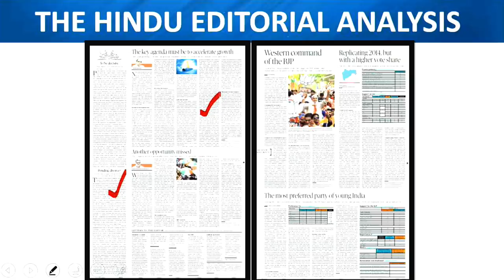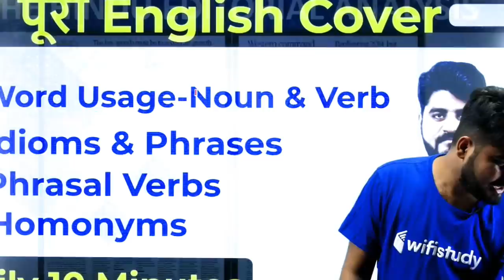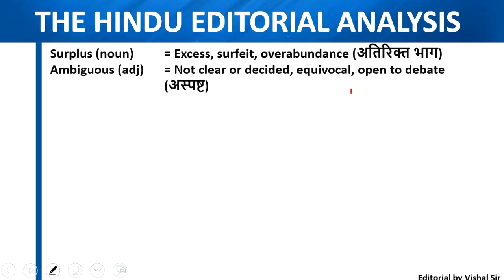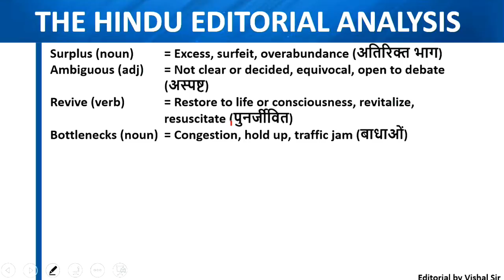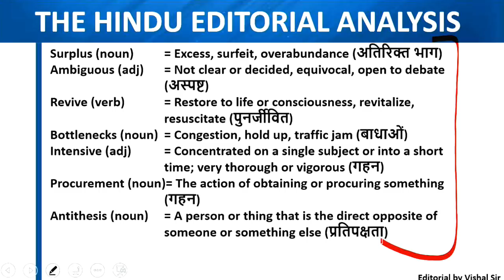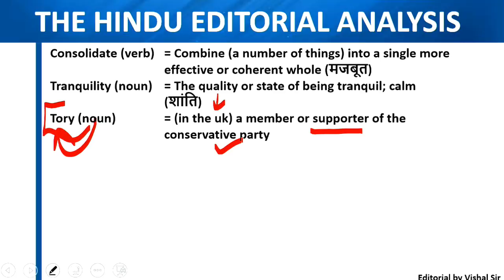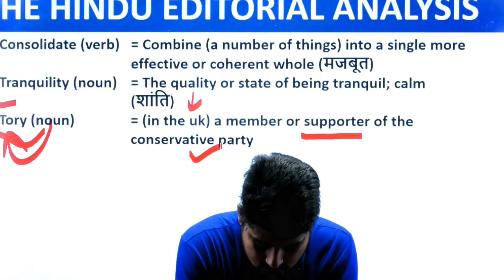7:00 AM - The Hindu Editorial Analysis by Vishal Sir | 29 May 2019 | Bank, SSC, UPSC & State PSC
1. One Subscription, Unlimited Access
2. Learn from your favourite teacher
3. Real time interaction with teacher
4. You can ask doubts in live class
5. Limited students
6. Download the videos & watch offline

Morning Shows:
5:00 AM - Current Affairs Quiz Show by Bhunesh Sir
7:00 AM - The Hindu Editorial Analysis by Vishal Sir
7:45 AM - Poori English Cover by Vishal Sir
8:00 AM - Current Affairs Show by Bhunesh Sir
8:45 AM - Vocabulary Show by Bhunesh Sir

RRB JE 2019 (CBT-1) Crash Course:
9:00 AM - General Awareness by Bhunesh Sir
9:30 AM - General Science by Shipra Ma'am
10:30 AM - Reasoning by Hitesh Sir
11:00 AM - Maths by Sahil Sir

RRB NTPC 2019 (CBT-1):
12:00 PM - General Science by Shipra Ma'am
12:30 PM - Maths by Sahil Sir
1:00 PM - General Awareness by Bhunesh Sir
1:30 PM - Reasoning by Deepak Sir

SBI PO 2019 Crash Course:
2:00 PM - Reasoning by Puneet Sir
3:00 PM - English by Vishal Sir
4:00 PM - Maths by Arun Sir

For All Competitive Exams:
4:00 PM - History by Praveen Sir

SSC CGL Maths Booster:
5:00 PM - Maths by Santosh Sir
10:00 PM - Advanced Maths by Santosh Sir

SSC CGL 2018 (Tier-I) Crash Course:
5:00 PM - Maths by Naman Sir
6:00 PM - GK by Sandeep Sir
6:30 PM - Reasoning by Deepak Sir
7:00 PM - English by Harsh Sir

अब CHSL दूर नहीं:
8:00 PM - Maths by Naman Sir
8:30 PM - Reasoning by Hitesh Sir
9:00 PM - GK by Sandeep Sir
9:30 PM - English by Harsh Sir

RRB JE 2019 (CBT-1) Revision Classes:
9:00 PM - General Science by Shipra Ma'am
9:30 PM - Reasoning by Hitesh Sir
10:00 PM - General Awareness by Bhunesh Sir
10:30 PM - Maths by Sahil Sir
11:00 PM - Physics by Neeraj Sir

English Vocab for All SSC Exams:
10:00 AM - English Vocabulary by Harsh Sir

RPSC 1st Grade Teacher 2019:
12:30 PM - General Science by Praveen Sir (Mon-Wed)
12:30 PM - History by Praveen Sir (Thu-Fri)

CTET & TET 2019 (For All States):
1:00 PM - Pedagogy by Rajendra Sir
1:30 PM - English By Sanjeev Sir
2:00 PM - Environmental Studies by Praveen Sir
2:30 PM - Maths by Naman Sir
3:00 PM - Hindi Pedagogy by Ganesh Sir

UPSC CDS (II) 2019:
3:30 PM - GK by Sandeep Sir
4:30 PM - English by Sanjeev Sir
5:30 PM - General Science by Shipra Ma'am